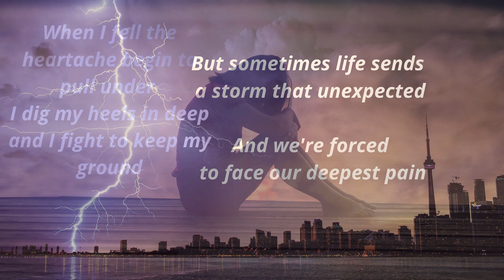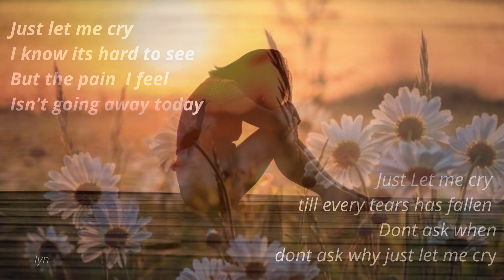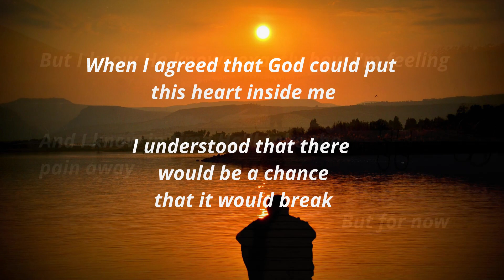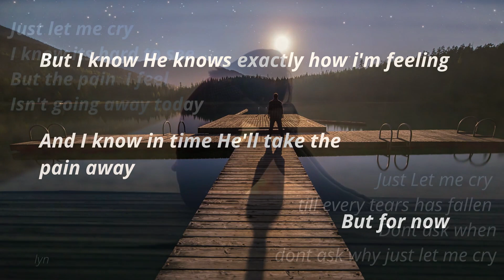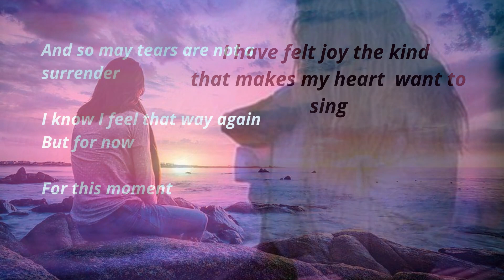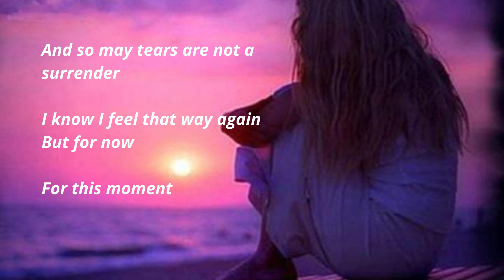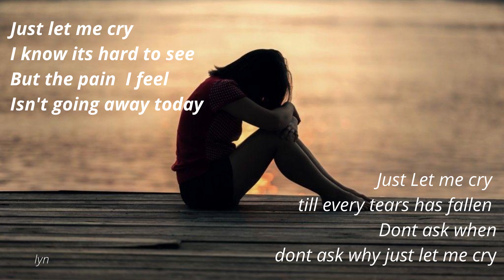Just let me cry -Hilary Weeks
Artist - Hilary Weeks

I really love this song. In life we have ups and downs. Sometimes we feel and we need to cry.